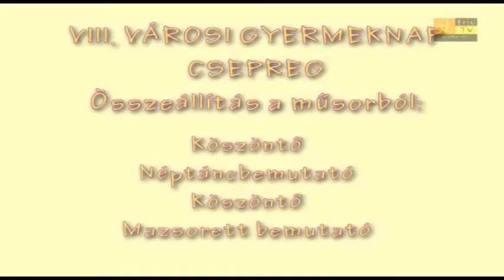Csepregi Gyereknap 2015.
Mazsorett és néptánc műsor